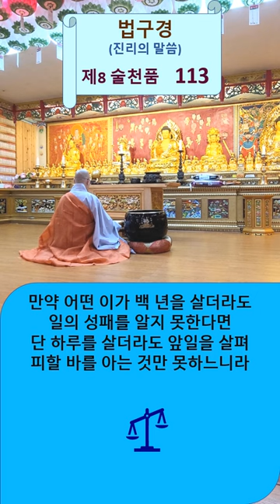행주좌와 육근의 경계를 잘 살펴라. 진리의 길 법구경#1분법문#1분삼매#1분선정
제8 술천품 113게송
술천품이란, 배우는 자가 경을 많이 외워도 요점을 얻지 못하면 조금 외워도 밝게 아는 것만 못함을 보여주는 것이다.
아침 저녁으로 보고 듣는 부처님 말씀 법구경
마음이 편안해 지는 부처님 말씀 법구경 독송